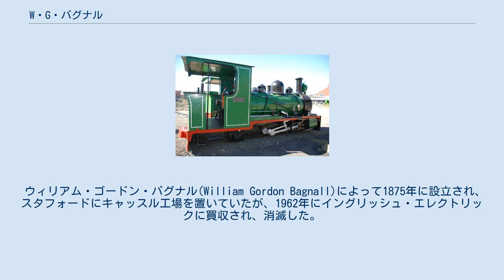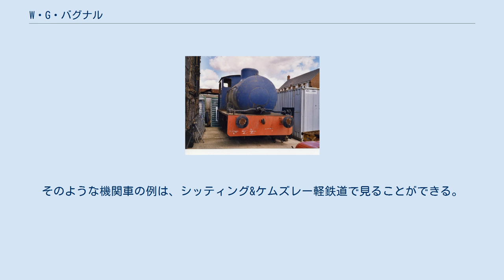W・G・バグナル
W・G・バグナル（W. G. Bagnall）は、イギリスのスタッフォードにあった機関車メーカーである。
 ウィリアム・ゴードン・バグナル(William Gordon Bagnall)によって1875年に設立され、スタフォードにキャッスル工場を置いていたが、1962年にイングリッシュ・エレクトリックに買収され、消滅した。
その製品の大半は、小型で産業用の2動軸または3動軸の蒸気機関車で、その多くが狭軌用であった。
バグナルは、標準軌や狭軌の蒸気機関車およびディーゼル機関車の製造者として、よく知られていた。
 バグナルは、蒸気機関車の弁装置に、バグナル&プライス式やバグレー式といった、いくつかの新機軸を導入した。
それはまた、狭軌機関車で安価なものであったが、設計の特徴としてにマリン形（円形）の火室を採用していた。
 カー・ステュアートの技師長であったドローツマンを採用した際には、カー・スチュアートの設計の一部がバグナルに持ち込まれた。
そのような機関車の例は、シッティング&ケムズレー軽鉄道で見ることができる。
 日本の国有鉄道が導入したのは、新橋工場の入換用に購入した1両（後の鉄道院1形）だけで、軌間1,067mm (3ft6in) のものもこれのみである。
国有鉄道籍を得たものは、他に762mm (2ft6in) 軌間で旧佐世保鉄道引継ぎのケ97、ケ98があるに過ぎない。
バグナルの機関車は小型のものが多く、合わせて7形式14両が青梅鉄道や中遠鉄道、陸軍鉄道連隊などによって輸入されているが、いずれも重量10t以下の軽便鉄道用や産業用のものばかりである。